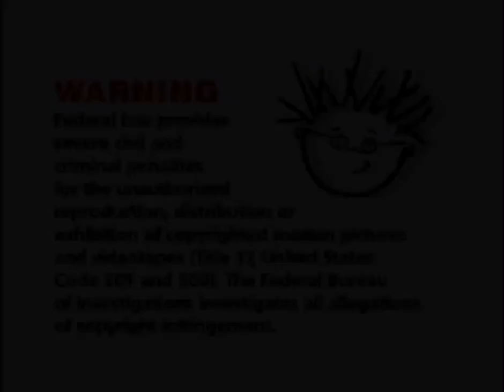Baby Einstein FBI Warning Screen (2000s)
The warning screen was taken from these Baby Einstein tapes, I remember Baby Einstein, and I was younger.